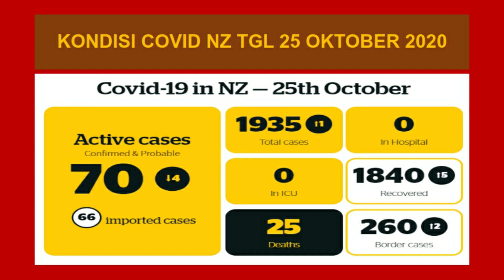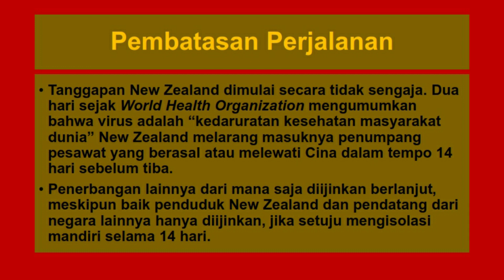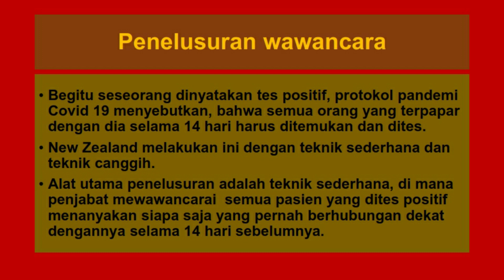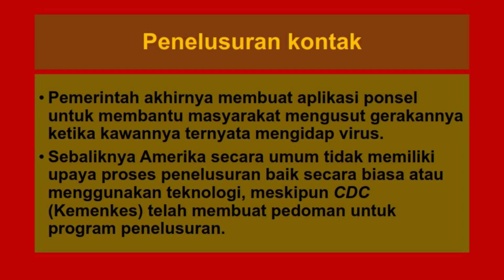YSKB BELAJAR DARI NEW ZEALAND